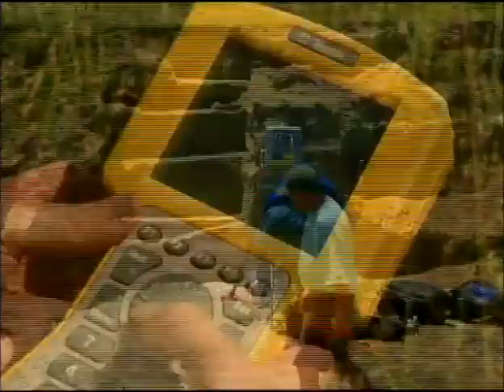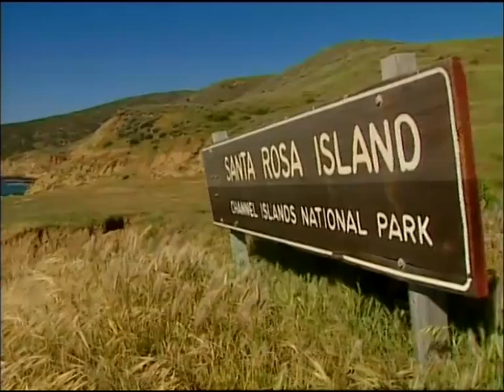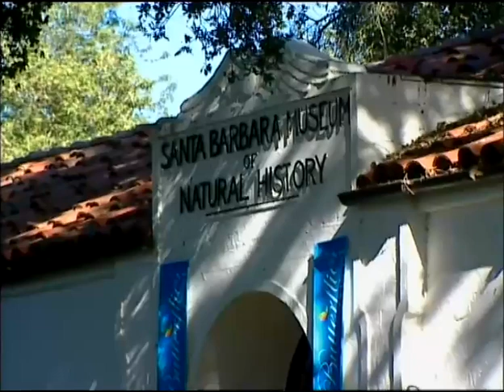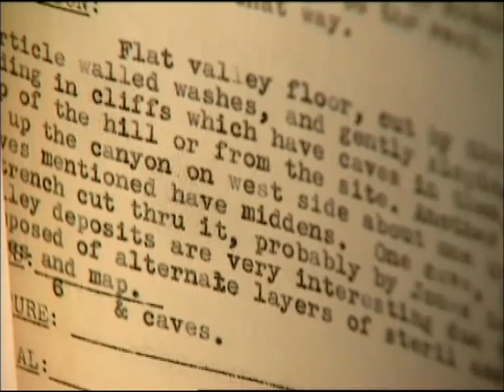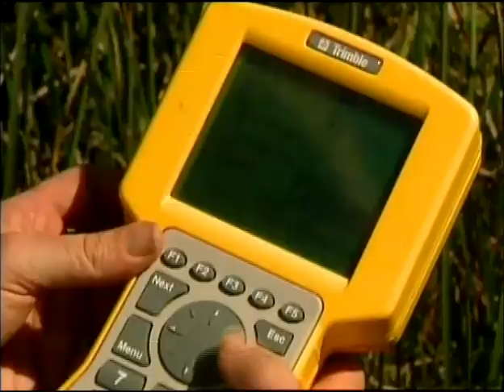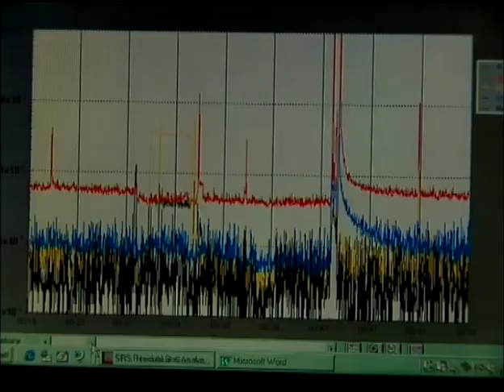Island of the Pygmy Mammoth (2002)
Mammoths have always fascinated people. From the creators of the earliest known cave paintings and carvings to the 20th century practitioners of modern art and even to today's tourists, humans have tried to grasp the essence of this magnificent creature - its enormous size, strength and beauty and its coexistence with and importance to humans. In 1994, paleontologists made the remarkable discovery of a pygmy mammoth on Santa Rosa Island, the most complete collection of its kind in the world.

NOTE:  Quality on this copy is not the best it could be. May re-upload in the future if I get a better one.